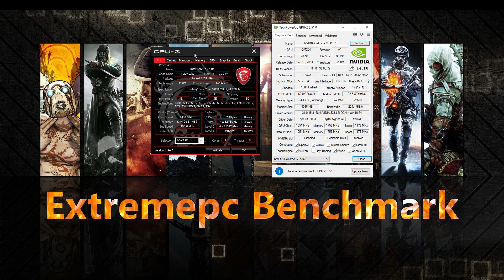Core i7 7700K | GTX 970 | Test in 20 Games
System Specs
CPU -- Core i7 7700K (4.2 GHz / 4.5 GHz) ( Stock ) 👉 Buy
RAM -- T-FORCE 32GB DDR4 3200MHz ( Dual Channel ) 👉Buy
SSD -- Samsung Electronics 870 EVO 2TB 👉Buy
-- Monitor : LENOVO Y25/30 WLED 1920X1080 280Hz 👉Buy
-- Joystick : PlayStation 5 Controller Midnight Black 👉Buy
-- Headset : Razer BlackShark V2 X 7.1 👉 Buy

0:00 God of War | MEDIUM- 1080p | 👉 Buy Here
0:40 Red Dead Redemption II | MEDIUM- 1080p | 👉 Buy Here
1:19 Cyberpunk 2077   | MEDIUM- 1080p | 👉 Buy Here
1:57 Spider-Man Remastered | MEDIUM- 1080p | 👉 Buy Here
2:23 ELDEN RING  | MEDIUM- 1080p | 👉 Buy Here
2:46 UNCHARTED 4 | MEDIUM- 1080p | 👉 Buy Here
3:12 THE LAST OF US | MEDIUM- 1080p | 👉 Buy Here
3:42 Resident Evil 4 Remake  | MEDIUM- 1080p | 👉 Buy Here  | MEDIUM- 1080p | 👉 Buy Here
4:08 Assassin's Creed Valhalla | MEDIUM- 1080p | 👉 Buy Here
4:49 A-Plague-Tale-Requiem  | MEDIUM- 1080p | 👉 Buy Here
5:21 Fortnite  | MEDIUM- 1080p | 👉 Free To Play
6:13 Hogwarts Legacy   | MEDIUM- 1080p | 👉 Buy Here
7:06 The Witcher 3: Wild Hunt Next-Gen | MEDIUM- 1080p | 👉 Buy Here
7:35 Need For Speed  | MEDIUM- 1080p | 👉 Buy Here
8:09 APEX LEGENDS | HIGH 1080p | Free To Play
8:42 Resident Evil 3 Remake  | HIGH 1080p | 👉 Buy Here
9:18 Resident Evil  VILLAGE  | HIGH 1080p | 👉 Buy Here
9:52 FARCRY 6 | MEDIUM- 1080p | 👉 Buy Here
10:57 Forza Horizon 5 | MEDIUM- 1080p | 👉 Buy Here
12:26 Grand Theft Auto V | HIGH 1080p | 👉 Buy Here